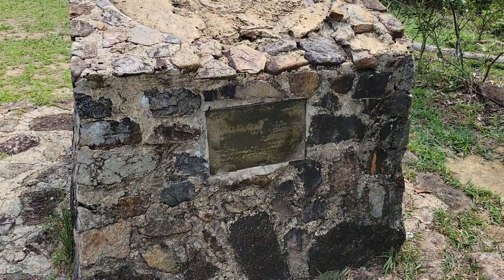筊杯石前草地